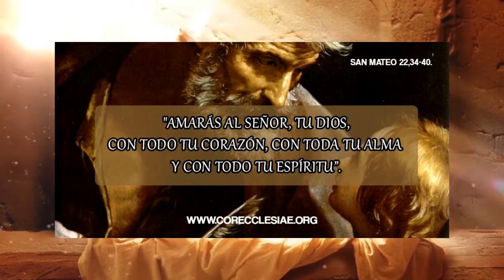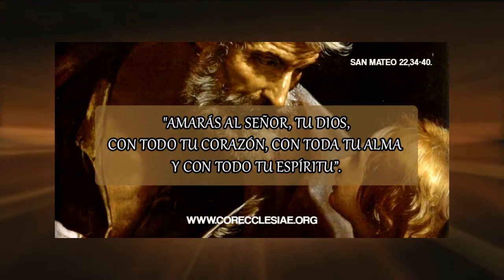Homilía 25 de agosto, 2017